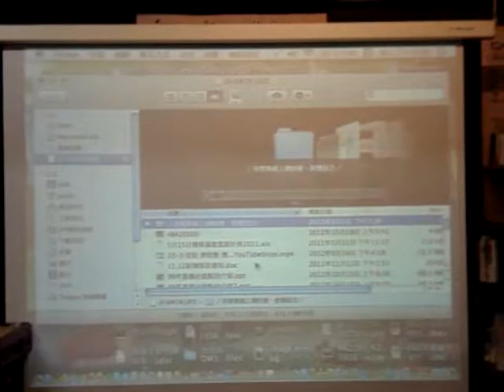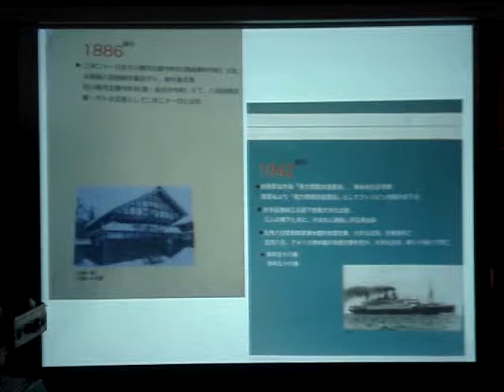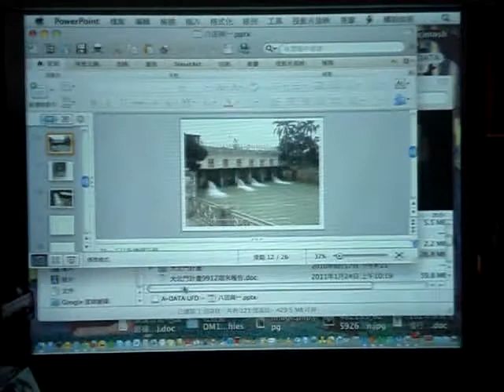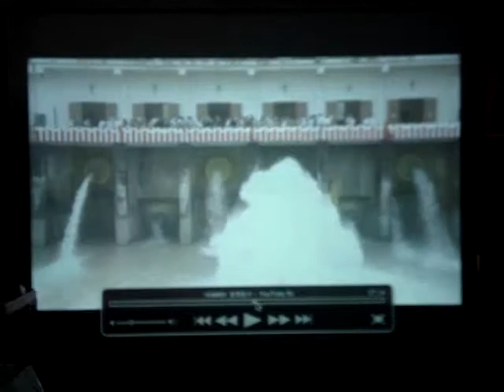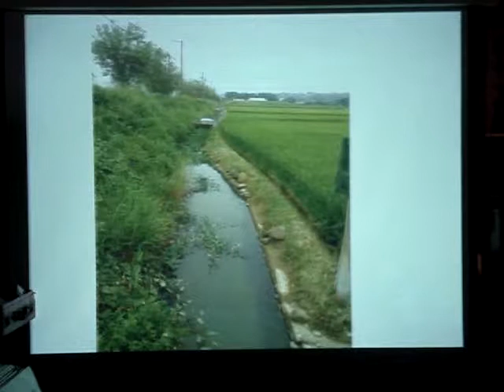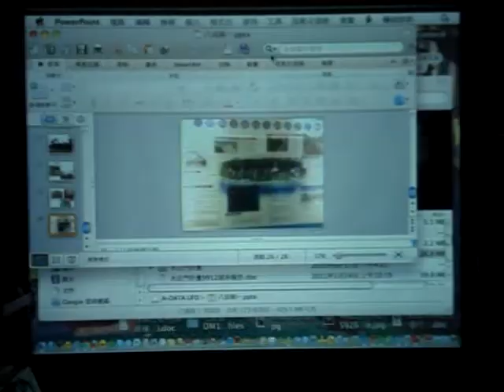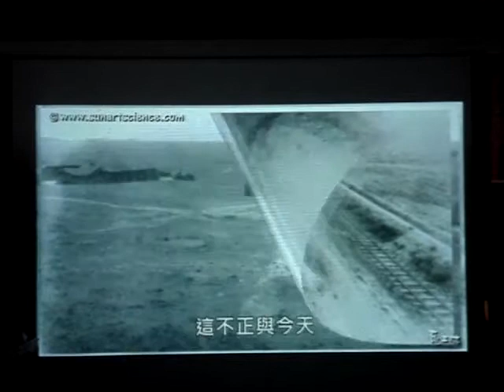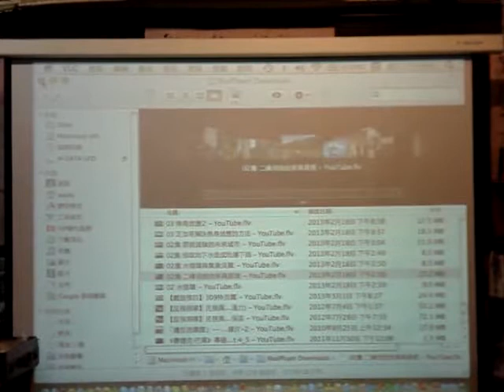余國信／探討八田與一